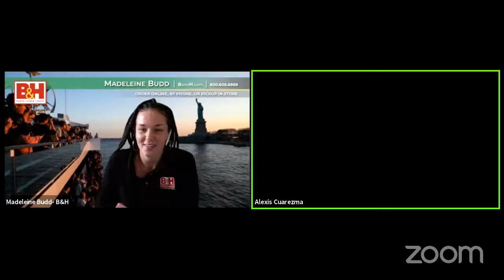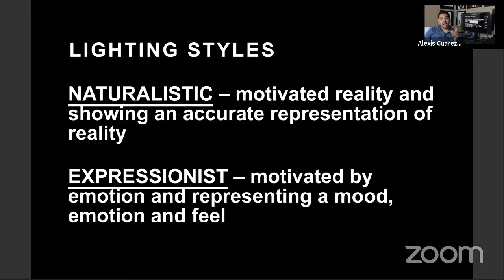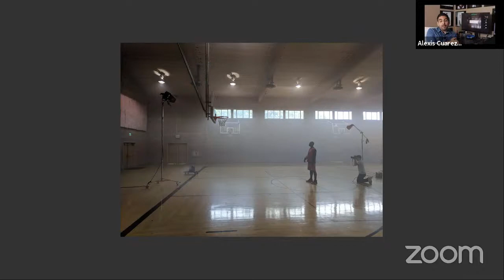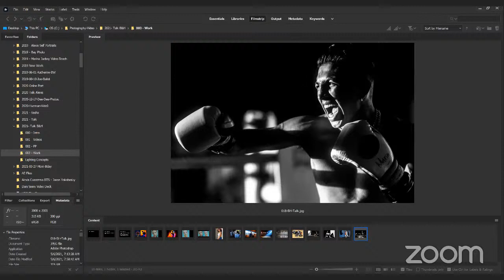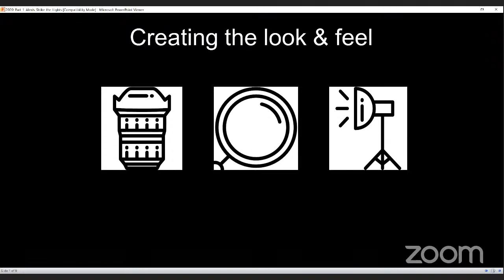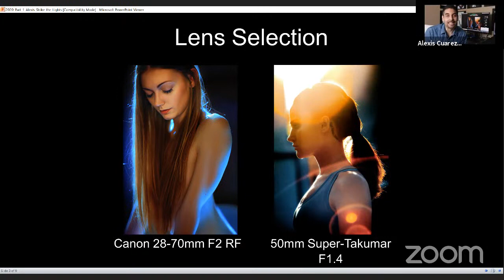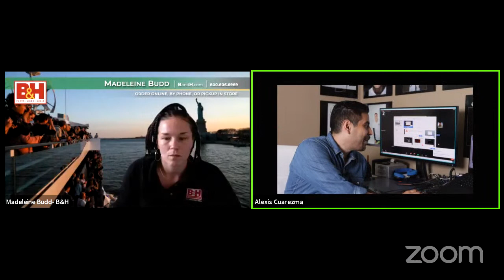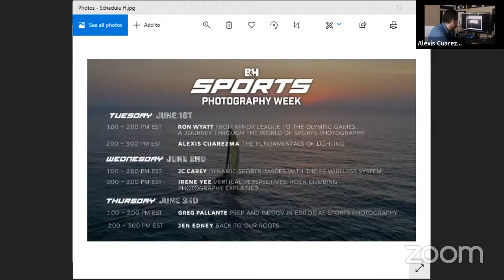Alexis Cuarezma: The Fundamentals of Lighting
Renowned photographer Alexis Cuarezma has photographed some the worlds best athletes and built his career on producing striking portraiture in a minimal amount of time. Knowing the fundamentals of lighting and photography will provide a game plan you can use in any situation to execute beautiful portraiture. Alexis will share the step-by-step process he uses to produce an image from the ground up.

For more on B&H’s Sports Photo Week, head to B&H Explora!